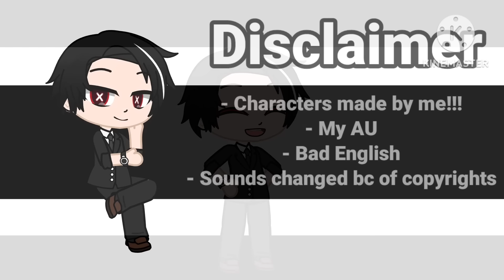Isagi's past team (Blue Lock) react to him |Remake| [Eng/Rus]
Isagi's past team react to Isagi Yoichi